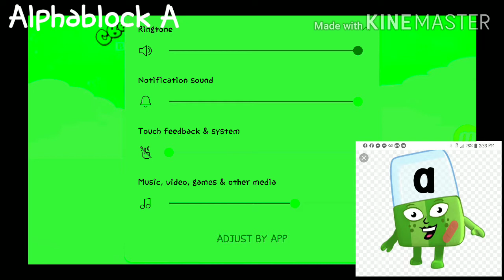Alphablocks seires 1 episode 12 moon 🌕 in jamse is here Major